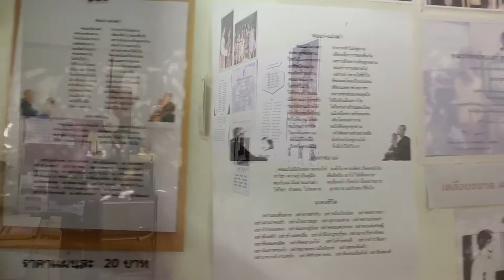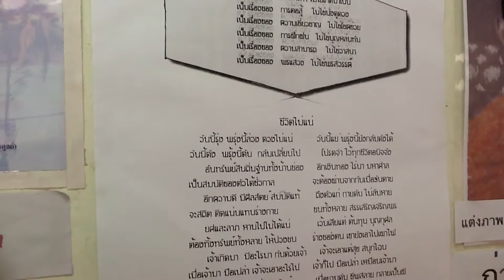Document Pro HD1080p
Recorded And Uploaded from My iPad